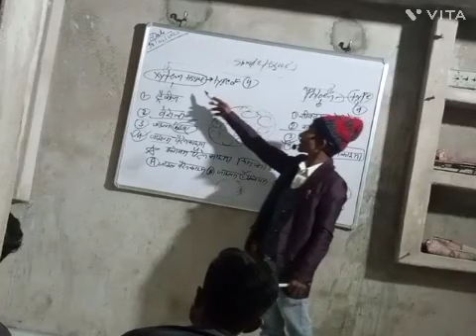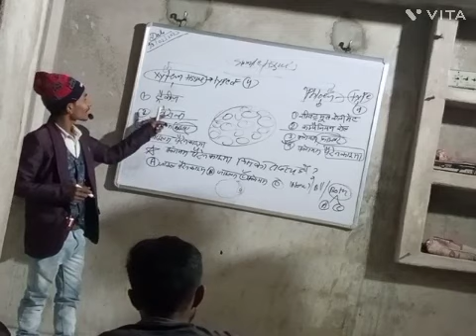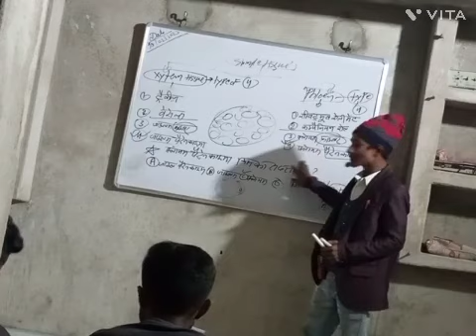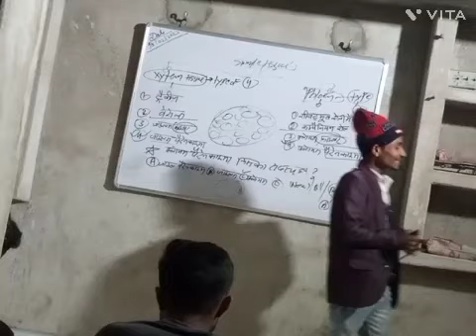mp forest gourds biology with dinesh sir by---dinesh kanpur (1)